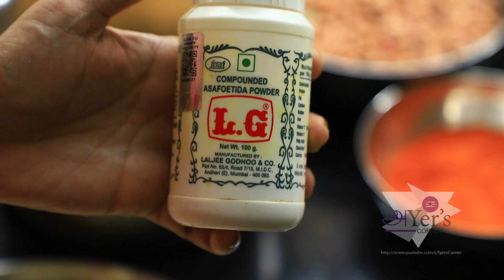വീട്ടിലെ രുചിയിൽ ഒരു അടിപൊളി മിക്സ്ചർ Home Made Mixture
Home Made Mixture "a special snack recipe"